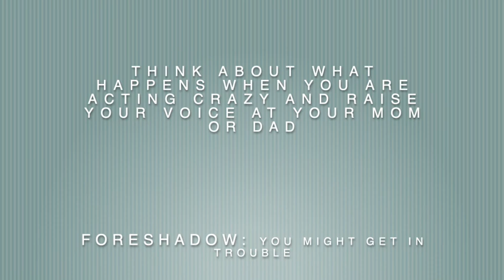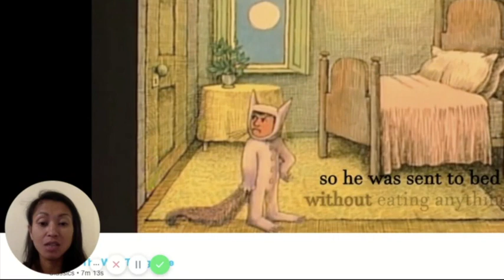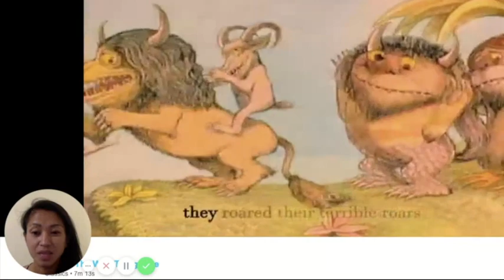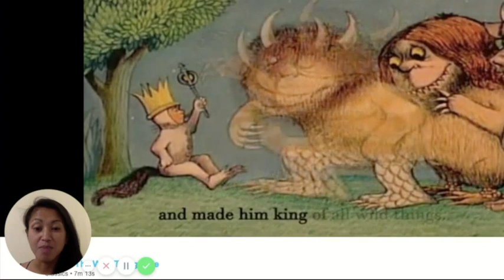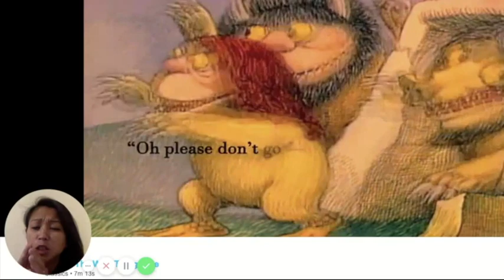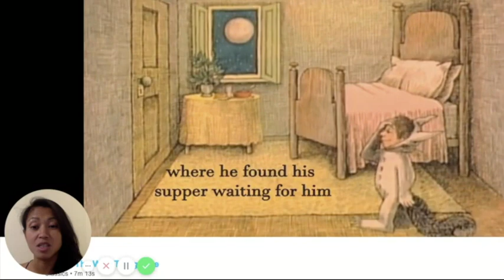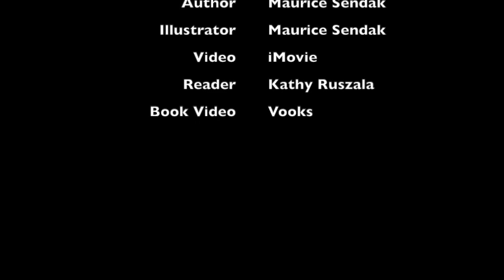Where The Wild Things Are by Maurice Sendak: A foreshadowing lesson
Foreshadowing is a reading strategy that helps you understand the text better. Ff the text foreshadows something, you as a  reader would feel prepared for the events when they happen.